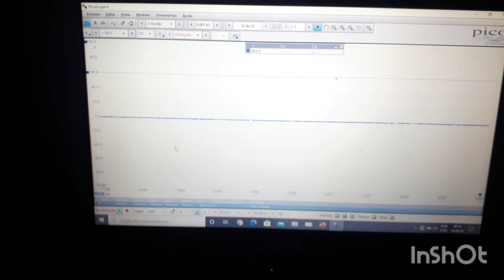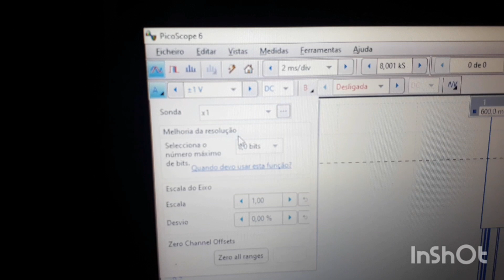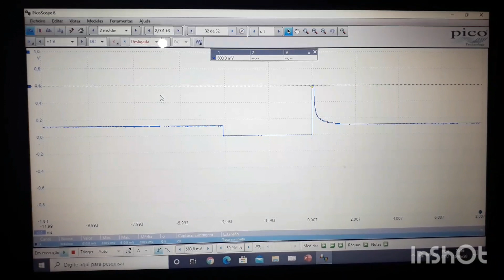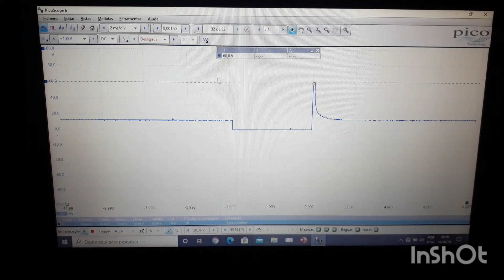Atenuador X100 para Osciloscópios!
Rei Dos Carros ferramentas pra osciloscópio automotivo.